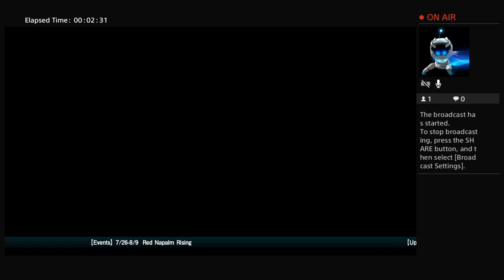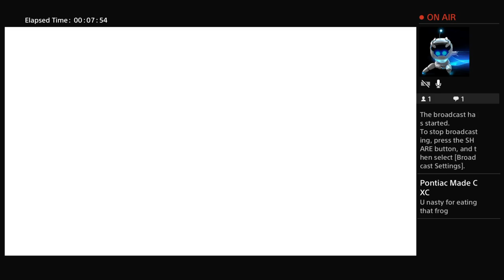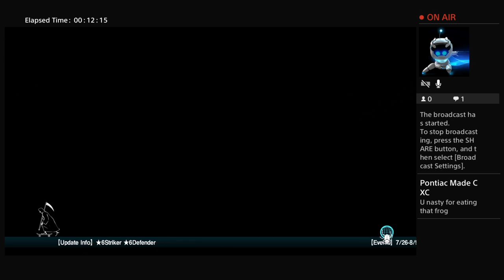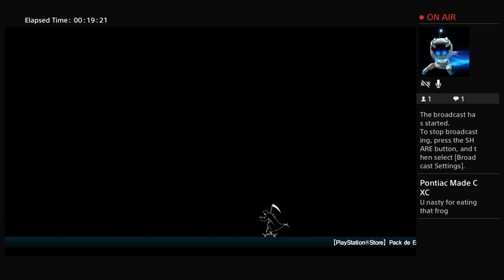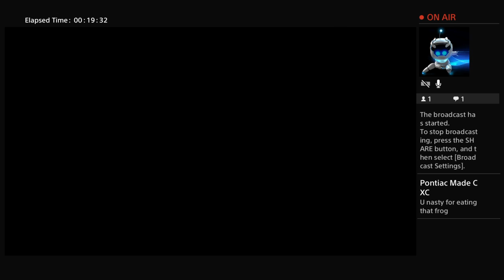First time Let It Die